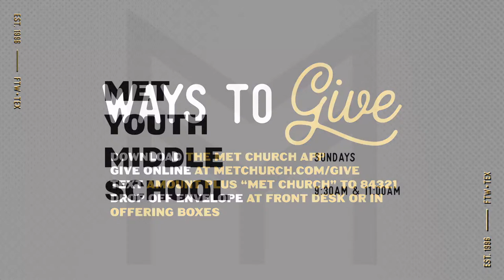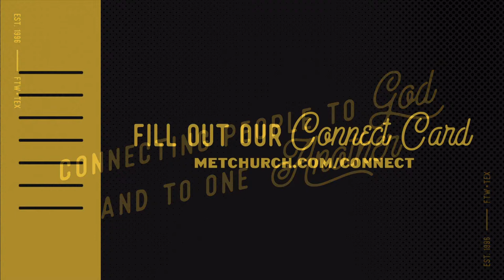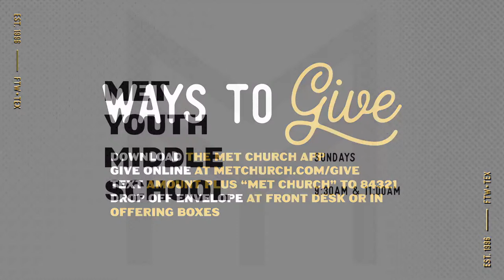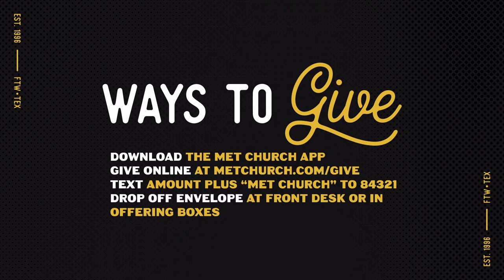Met Church Easter Service | March 31, 2024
- Good News
-This Is The Gospel